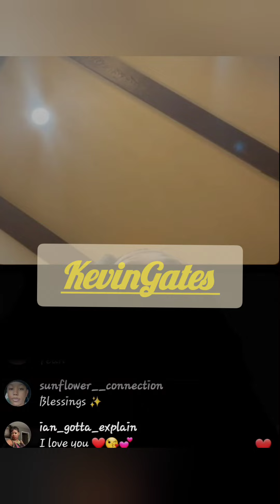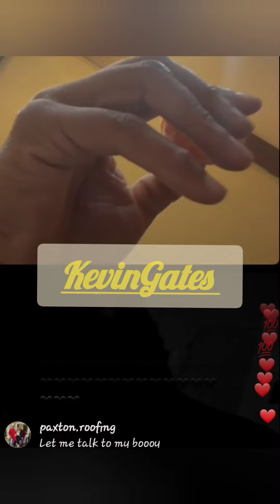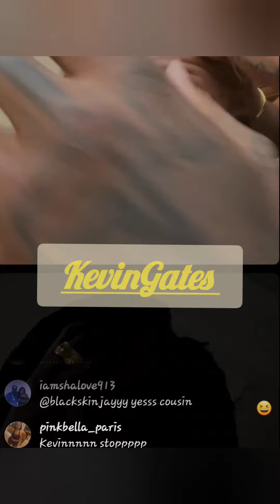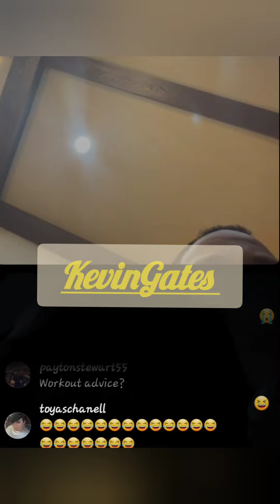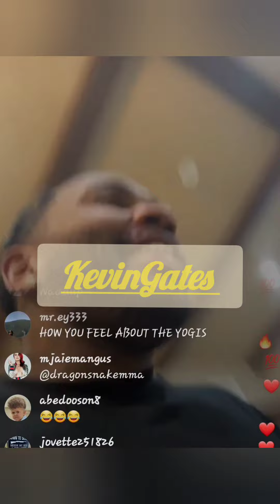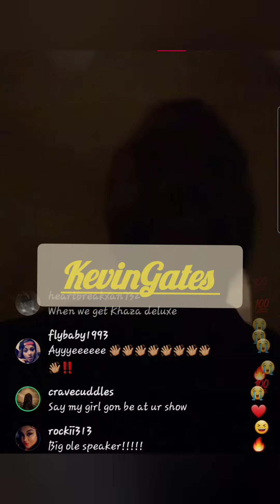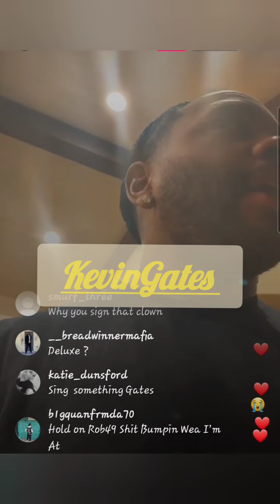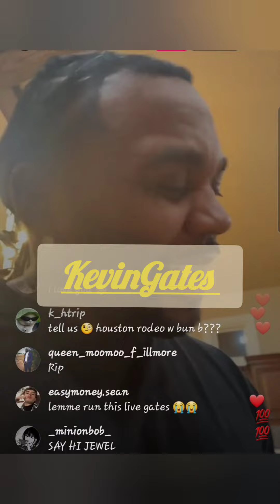KevinGates Goes Live Talks Family Times And More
he been gone he's Back